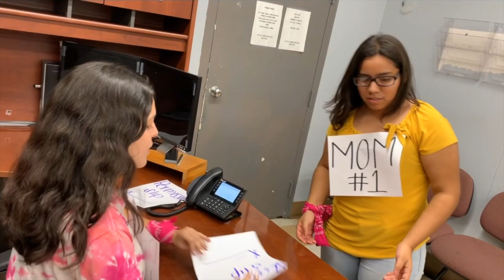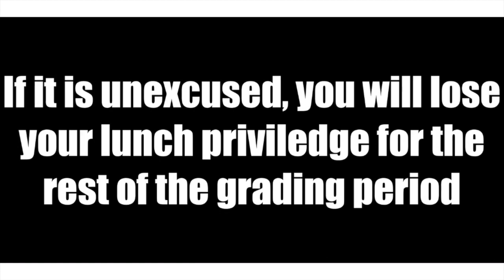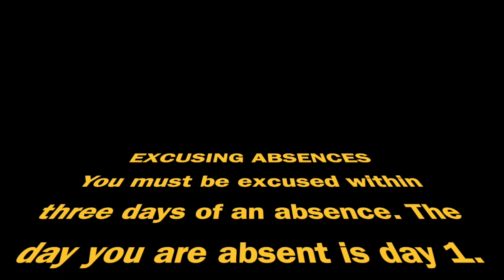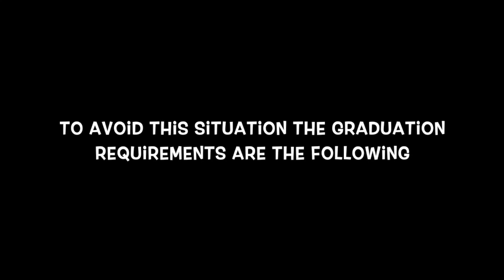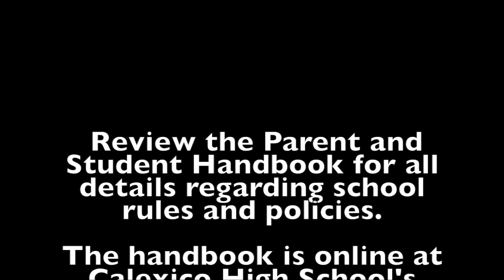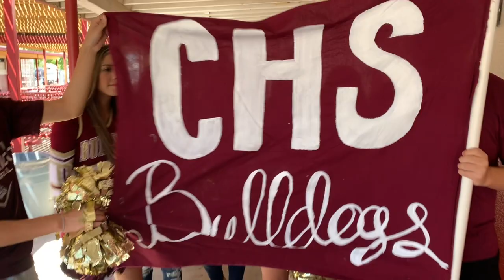WELCOME BACK BULLDOGS! (pt.2) 8.27.19